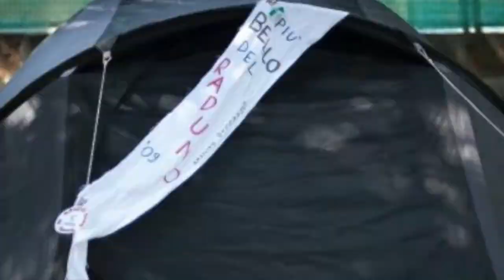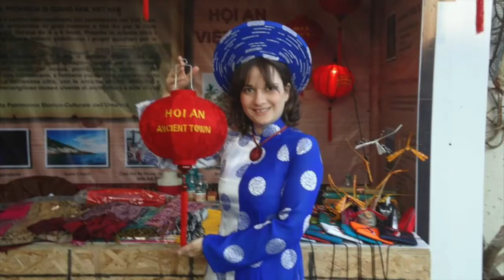Trailer induno 2014